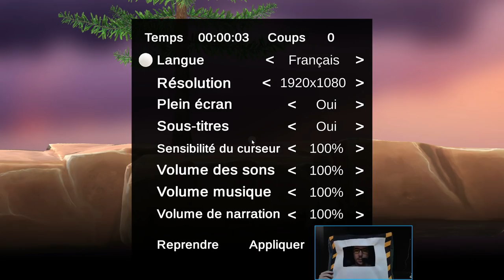WAKZ L'HOMME RADAR SUR GOLFING OVER IT - QUI PERD PAYE #1.2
WAKZ L'HOMME RADAR SUR  GOLFING OVER IT - QUI PERD PAYE #1.3

NOS RÉSEAUX 📱